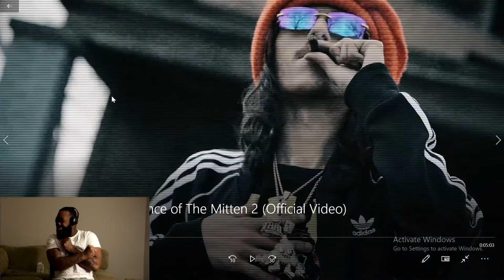HE WENT CRAZY!!! BabyTron - Prince of The Mitten 2 (Official Video) REACTION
Comment For What Videos Yall Want Us To React To
NEW App Pays $300 To Watch Videos For Free! (Make Money Online)